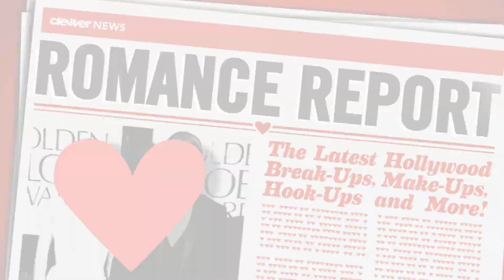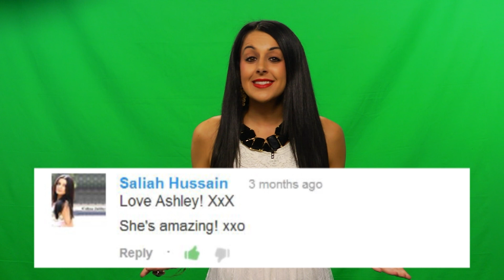Ashley Tisdale Engaged to Christopher French - PHOTOS AND DETAILS!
Ashley Tisdale Christopher French engaged! DETAILS AND PHOTOS!
- Send Deidre a Message on Twitter/Instagram!

Ashley Tisdale Is Engaged!
We're sending a HUGE congratulations to our girl Ashley Tisdale today, who just announced her engagement to Christopher French!
US weekly confirmed the good news with Ashley's rep, adding that the rocker musician proposed on the 103rd floor of the Empire State Building in NYC on Thursday night.
Sources said Christopher had been planning on proposing for a while, and that Ashley is just over the moon happy about it.
She's SOOOO happy that she even tweeted last night, "Best night of my life. We're on top of the world."
She also tweeted today she was having a major shopping day in the city—I wonder if the couple will be buying each other engagement gifts!?
Make sure you leave your well wishes for the lovebirds below, and let me know who you think Ashley's maid of honor should be at the wedding!?
Maybe her sister, maybe Vanessa Hudgens?
Hosted, Produced, Written By: Deidre Behar